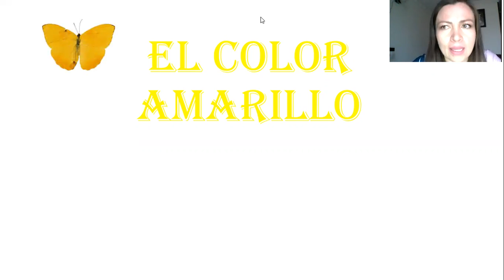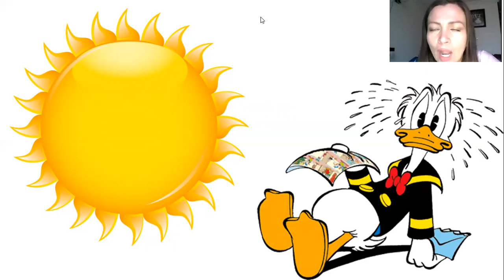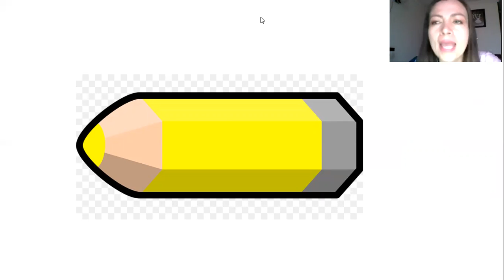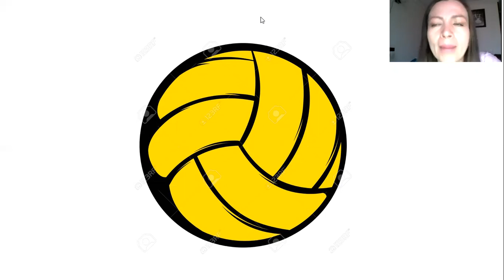Razonamiento Matematico Color Amarillo